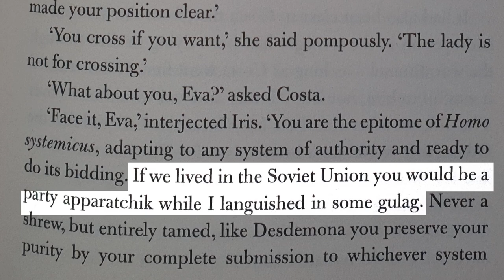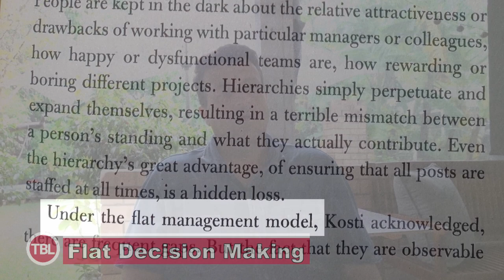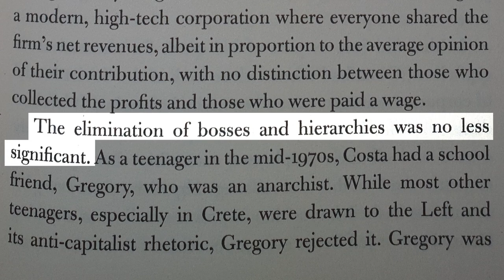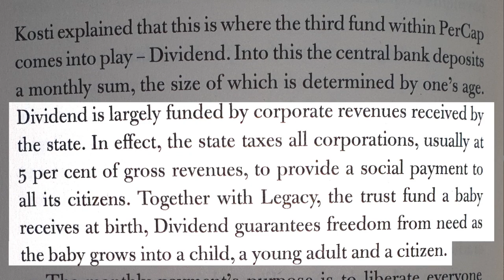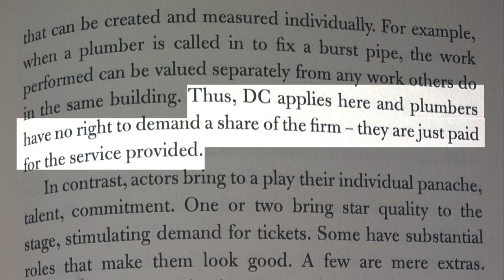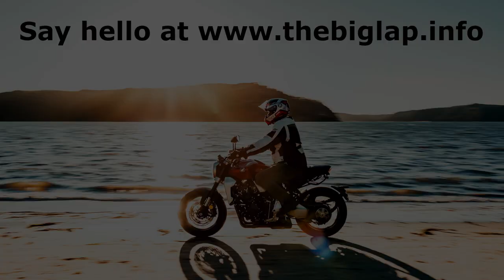Book Review: Another Now by Yanis Varoufakis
Howdy All,

I thought it would be interesting to read Yanis Varoufakis’ book Another Now, but I was wrong. I think now with this video, it is the end of my efforts with this book, and for that I am grateful. If anything, I hope watching video this will save several hours of your life that I wish I could get back for myself.